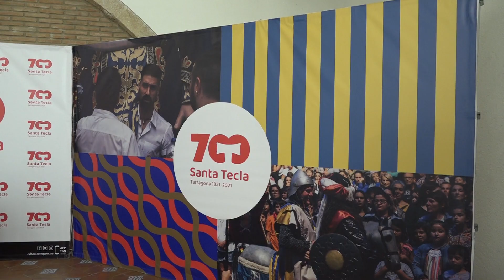Els principals actes dels 700 anys del braç de Santa Tecla, el 2022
Tot i això, la Santa Tecla d'enguany ja oferirà diverses activitats que rememoraran l'efemèride, sobretot dedicades a la reflexió i la divulgació.